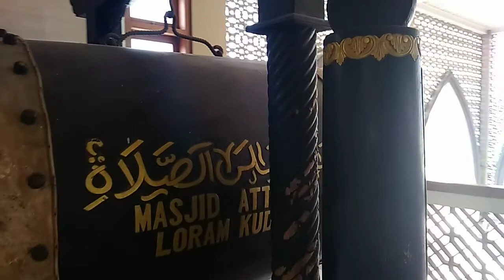Masjid Wali Padureksan di Desa Loram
Masjid wali ini berada di desa Loram Kulon, Kudus.
Bernama masjid Jami' At Taqwa.
Lokasi sekitar 5 km dari masjid menara.
Masjidnya sendiri sudah direnovasi total, sedangkan yang masuk cagar budaya adalah gapura padureksanya.

Gapura padureksa ini didirikan pada tahun 1596 oleh Sultan Hadirin ( menantu Sunan Kudus) dengan tujuan untuk mempermudah penyebaran agama Islam di wilayah Loram Kulon dan sekitarnya. Hal ini karena masyarakat di desa itu masih memeluk agama hindu.
Sedangkan masjidnya sendiri baru dibangun setahun setelahnya yakni thn 1597.

Arsitektur bangunannya meniru gaya hindu yaitu pura. Lagi lagi strategi dakwah para wali ketika itu.
Padahal maksud dari pendirinya adalah Gapura ( Gofuro), yang memiliki makna panggonan untuk nyuwun (minta) pangapura (maaf).
Karena masyarakat belum bisa menyebut nama arab Gofuro maka dinamakan gapuro.
Dan selanjutnya dinamakan gapuro padureksan karena terdiri dari batu bata yang bertumpuk.

Demikian kisah penyebaran Islam oleh para wali dahulu. Dakwah dengan mengadopsi budaya setempat sehingga masyarakat dengan mudah menerimanya.

Semoga bermanfaat 🙏🙏🙏